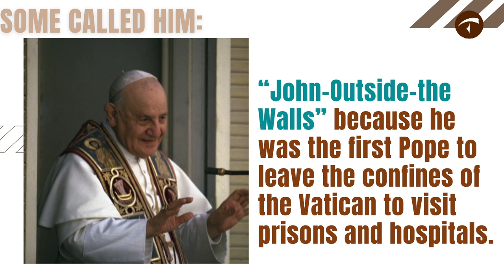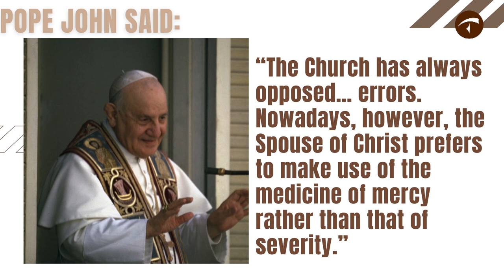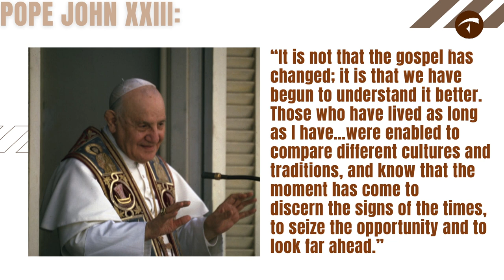Saint Pope JOHN XXIII | 11 Oct | 5 Things to know more | Secular Franciscan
Video courtesy: British Pathe

Who is St. John XIII?
Although few people had as great an impact on the 20th century as Pope John XXIII (1), he avoided the limelight as much as possible. Indeed, one writer notes his “ordinariness” seems one of his most remarkable qualities.
He was firstborn son of a farming family in Sotto il Monte (2), near Bergamo in northern Italy, Angelo Giuseppe Roncalli was always proud of his down-to-earth roots. In Bergamo’s diocesan seminary, he joined the Secular Franciscan Order.
After his ordination in 1904, Fr. Roncalli returned to Rome for canon law studies. He soon worked as his bishop’s secretary, Church history teacher in the seminary, and as publisher of the diocesan paper.
His service as a stretcher-bearer for the Italian army during World War I gave him a first-hand knowledge of war. In 1925, he became a papal diplomat, serving first in Bulgaria, then in Turkey, and finally in France. During World War II, he became well acquainted with Orthodox Church leaders. With the help of Germany’s ambassador to Turkey, Archbishop Roncalli helped save an estimated 24,000 Jewish people. (The picture of pope)
What was he like as Pope?
Named a cardinal and appointed patriarch of Venice in 1953, he was finally a residential bishop. A month short of entering his 78th year, Cardinal Roncalli was elected pope, taking the name John after his father and the two patrons of Rome’s cathedral, St. John Lateran.
Pope John took his work very seriously but not himself. His wit soon became well-known, and he began meeting with political and religious leaders from around the world.
Meek and gentle, enterprising and courageous, simple and active, he carried out the Christian duties of the corporal and spiritual works of mercy: visiting the imprisoned and the sick, welcoming those of every nation and faith, bestowing on all his tender fatherly care.
What did he do as Pope?
In stark contrast to his predecessors, Pope John urged the church to accept modernity and the secular world instead of setting itself in constant opposition to it. Some called him “John-Outside-the Walls” because he was the first pope to leave the confines of the Vatican to visit prisons and hospitals.
His most famous encyclicals were Mother and Teacher (1961) and Peace on Earth (1963). In 1962, he was deeply involved in efforts to resolve the Cuban missile crisis.
Pope John XXIII enlarged the membership in the College of Cardinals and made it more international.
He launched an extensive renewal of the Church, while radiating the peace of one who always trusted in the Lord.
He convoked to the Second Vatican Council in 1962 to the shock and surprise of many, At his address at the opening of the Council, he criticized the “prophets of doom” who “in these modern times see nothing but ruin.”
Pope John XXIII set a tone for the Council when he said, “The Church has always opposed… errors. Nowadays, however, the Spouse of Christ prefers to make use of the medicine of mercy rather than that of severity.”
The faithful saw in him a reflection of the goodness of God and called him "the good Pope". He was sustained by a profound spirit of prayer.
Why is Saint Pope John XIII known as the Witty Saint?
Pope John’s one-liners are legendary. “How many people work at the Vatican?” a reporter asked him. “Oh, no more than half of them,” John replied with a wink.
On another occasion, a Curia official told Pope John that it would be “absolutely impossible” to open the Second Vatican Council by 1963. “Fine, we’ll open it in 1962,” John answered. And they did.
 Then there was the time Pope John visited the Hospital of the Holy Spirit. All in a flutter, the religious sister in charge introduced herself, “Most Holy Father, I am the superior of the Holy Spirit!” To which John replied, “Well, I must say you’re lucky. I’m only the Vicar of Christ!”
Pope John XXIII had a good sense of humour, and who couldn’t love a pope who had a sense of humour?
What do we learn from Pope John XIII?
On his deathbed, Pope John said: “It is not that the gospel has changed; it is that we have begun to understand it better. Those who have lived as long as I have…were enabled to compare different cultures and traditions, and know that the moment has come to discern the signs of the times, to seize the opportunity and to look far ahead.”
“Good Pope John” died on June 3, 1963. Saint John Paul II beatified him in 2000, and Pope Francis canonized him in 2014.
Pope john loved the church so much and made sure that he did what he could to make the church relevant to the times. It was his prophetic intuition and ardent commitment that led him to convoke the second Vatican council
The life of Blessed John XXIII is a lesson in how obedience and trust in God lead to an interior peace that is naturally recognized by and shared with others. ."